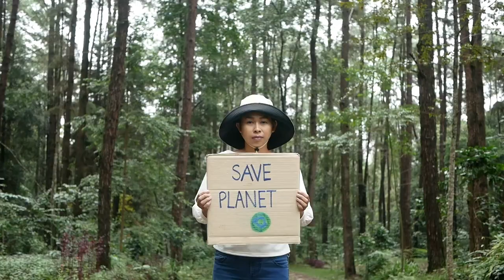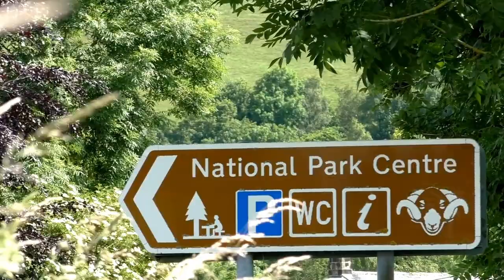Discover Sabah's Hidden Jungle Trekking Gems!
Embark on an unforgettable journey through Sabah's hidden jungle trekking gems in Malaysian Borneo! Join us as we uncover the beauty of this off-the-beaten path destination, where untouched nature awaits. Experience the thrill of tropical exploration as we delve into the heart of this exotic wilderness, perfect for those seeking adventure travel and nature discovery. Discover the true essence of eco-tourism and outdoor exploration in this breathtaking setting, a paradise for wilderness adventurers looking for a one-of-a-kind experience. Explore Sabah's hidden jungle treasures and be amazed by the wonders of this unspoiled paradise!

Discover the hidden treasures of Sabah's lush jungles in this breathtaking adventure! From the ancient allure of its mysterious forests to the towering Dipterocarp trees, Sabah is a haven for nature lovers. Explore the biodiverse Danum Valley Conservation Area and encounter iconic species like orangutans and leaf-cutter ants. Immerse yourself in the timeless beauty of the Maliau Basin and the diverse wildlife of Tabin Wildlife Reserve. Trek through Crocker Range Park and conquer the challenging peaks of Mount Kinabalu and Mount Trus Madi. Experience Tawau Hills Park's volcanic hot springs and Bukit Gemok’s rich biodiversity. Pack your essentials and embark on an unforgettable journey through Borneo’s rainforests!

OUTLINE:

00:00:00 Borneo's Rainforest Kingdom
00:00:19 Where Conservation Reigns
00:01:19 A Biodiversity Hotspot
00:02:26 Journey to the Lost World
00:03:30 Where Wonders Roam Free
00:04:35 Ascending to New Heights
00:05:27 Conquering the Summit
00:06:25 The Mountain of Mysteries
00:07:26 Where Water Meets Wilderness
00:08:33 A Gentle Introduction to Sabah's Beauty
00:09:35 Until Next Time, Adventurers!

Please note, while we showcase the breathtaking beauty and adventure of jungle trekking, some scenes may not be from the exact locations mentioned. Join us as we explore the thrilling world of one of the oldest rainforests on the planet